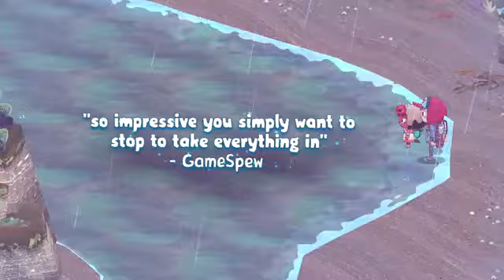The Wild at Heart - Release Date Trailer | PS4